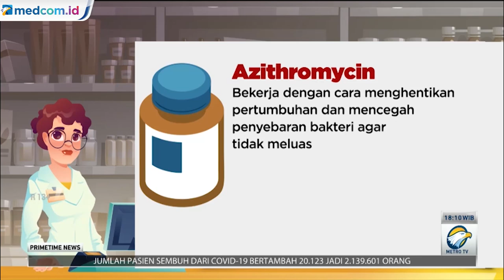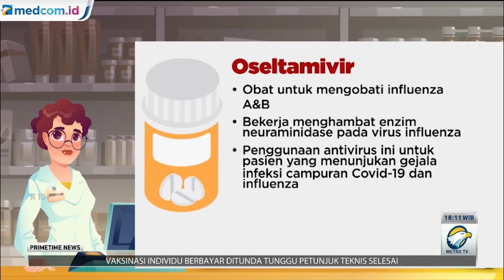Mengenal Kegunaan Obat untuk Lawan COVID-19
Beberapa waktu terakhir, obat-obatan yang kerap digunakan untuk pasien COVID-19 ramai menjadi incaran masyarakat hingga menjadi sulit didapatkan. Namun benarkah semua obat tersebut mampu mengobati corona?